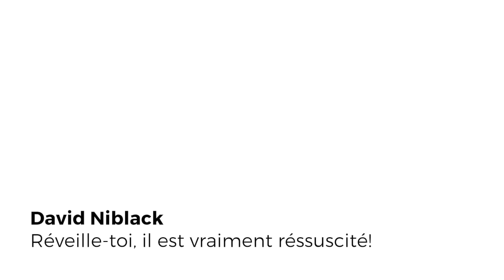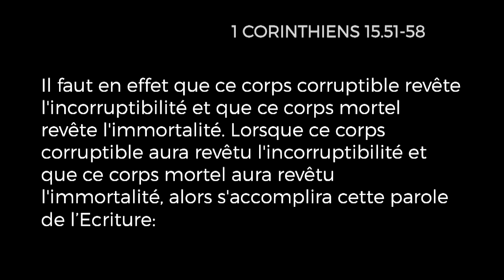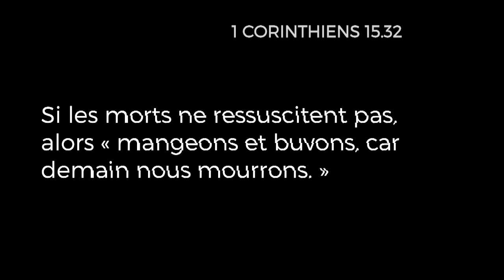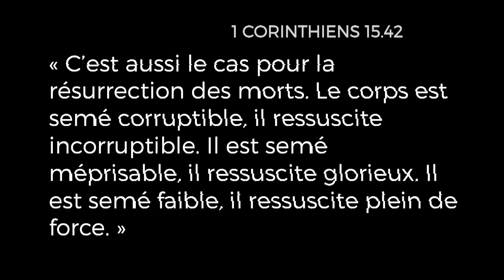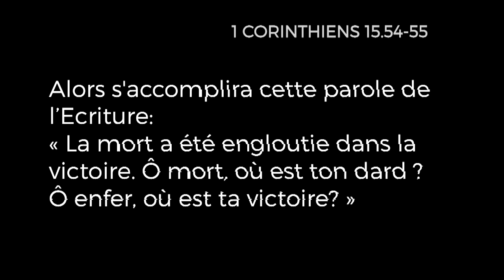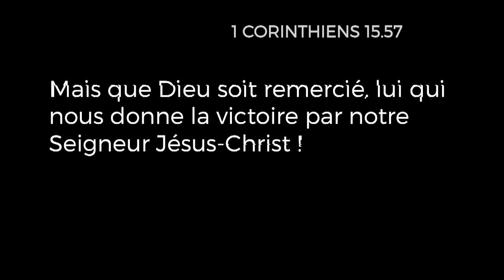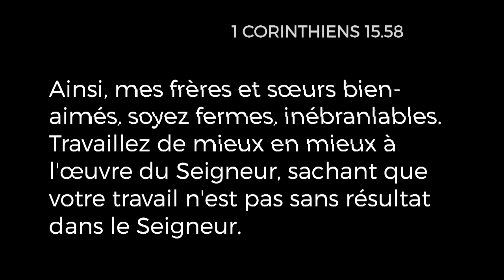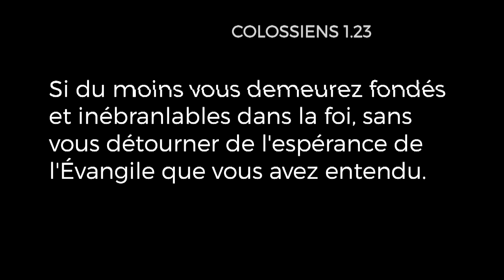IBG Pâques 2017 - Plénière 5 - D. Niblack